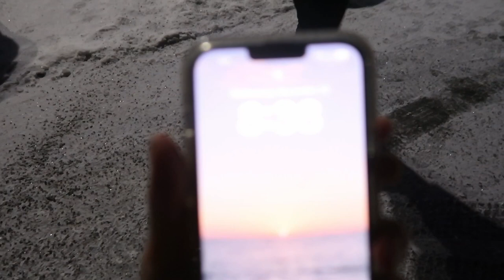COLLEGE BASKETBALL TRAVEL DAY | Biola WBB takes Alaska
Heyyy everybod!
Today I take you through what a travel day is like with our Biola WBB squad as we go to Alaska over the Thanksgiving break! I hope you guys had the best Thanksgiving and let me know what other vids you want to see this holiday sznnn!

(code: TAY10)